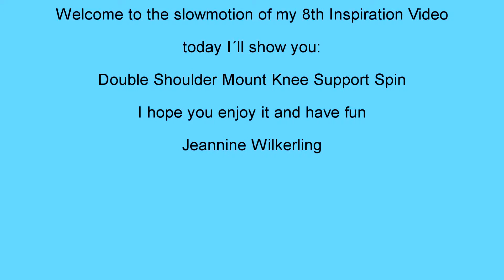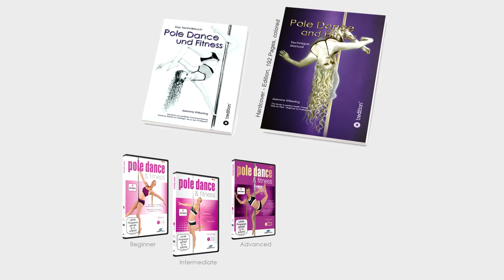Pole Dance Double Tricks - Double Shoulder Mount Knee Support Spin 8.7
I collect different double combinations and transitions for intermediate students. I hope you like it, have fun training. Our slow motion videos for each single trick will follow soon.

1. Double Flower Spin
2. Double Knee Turn Extended
3. Double Knee Turn Extended Combi
4. Blossom
5. Double Ballerina
6. Double Scissor Combi
7. Double Shoulder Mount Knee Support Spin
8. Double Shoulder Mount Knee Support
9. Handstand on Seat Combi 1
10. Handstand on Seat Combi 2
11. Lay on Lady Combi 1 (Bridge Var)
12. Lay on Lady Combi 2 (Scorpion Var / Yogini on Split Var)
13. Lay on Lady Combi 3 (Double Split Var)
14. Lay on Lady Combi 4 (Yogini on Split Var)
15. Mariposa Combi 1 (Different Outflow)
16. Mariposa Combi 2 (Flag Support)

Keep on training - Jeannine Wilkerling